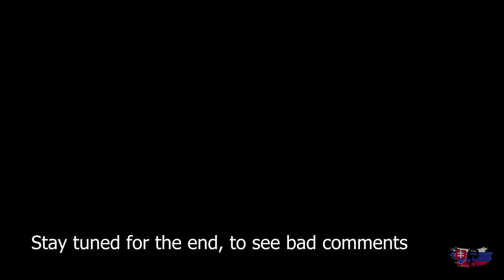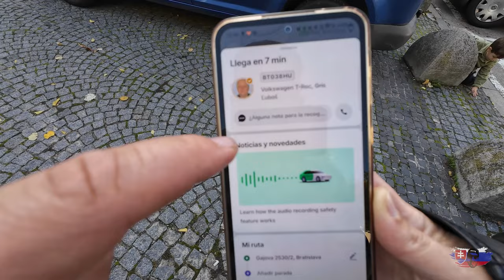Cheapest, Most Unique, Worst Reviewed Hotel In Bratislava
I am a Travel vlogger, Traveling all over Europe and soon to be the world, follow me as i visit spain, croatia, malta, italy, bosnia and many more countries this year.